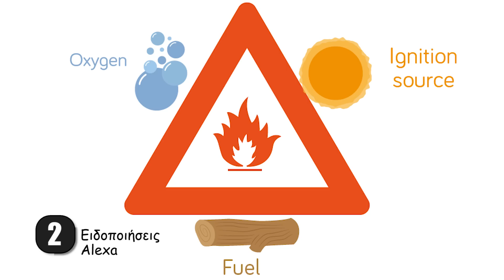10 Ύπουλοι Τρόποι που Κυβερνήσεις μας Ελέγχουν - Τα Καλύτερα Top10